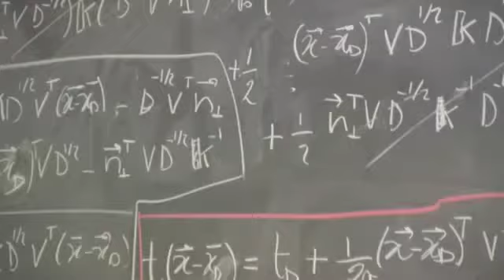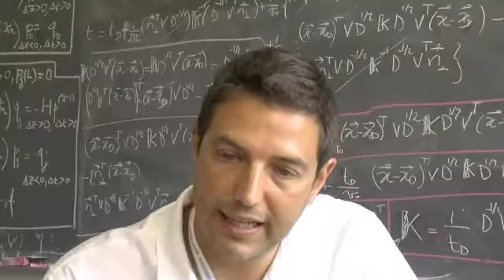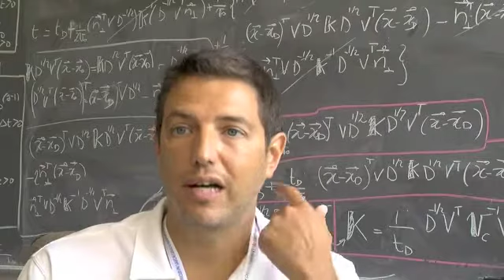Introduzione seminario : Acceleratori hardware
Mercoledì 28 Settembre 2011, Cittadella universitaria Monserrato - Cagliari

I processori di ultima generazione per il calcolo parallelo, quali GPGPU (General-Purpose computing on Graphics Processing Units), FPGA (Field Programmable Gate Array) o i nuovi multicore di AMD e Intel con decine di unità di calcolo per nodo, promettono altissime performance, grandi speedup con poche macchine e consumi ridotti.
Ma non è tutto facile e immediato: infatti molti problemi algebrici non si adattano a essere portati su queste architetture SIMD (Single Instruction, Multiple Data) che richiedono preferibilmente applicazioni organizzate per eseguire lo stesso insieme di istruzioni su dati stanziali distribuiti nelle memorie locali delle singole unità di calcolo del processore.